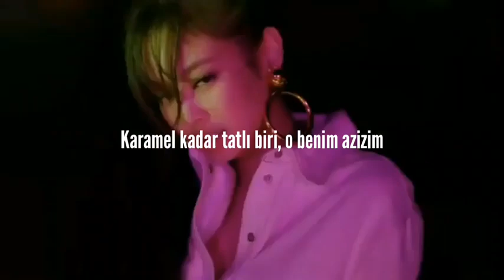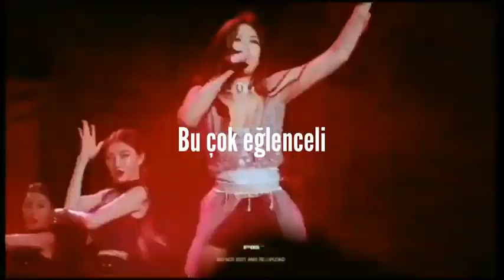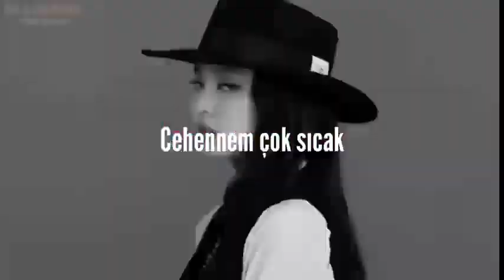'🍷' bella poarch & sub urban inferno türkçe çeviri jennie